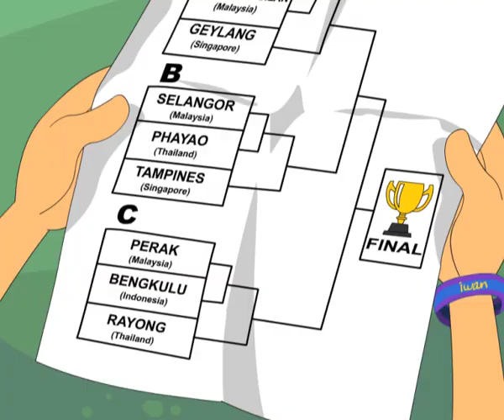Robokicks (Bola Kampung) | S3E10 | The First Challenge Kartun Kanak-Kanak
It is time to go to KL! The players are sent by their parents to school on the trip day. The parents then chat about their younger years and things related to Merdeka, remembering those hard times that they had gone through. They laugh on the stories. They believe that today kids are lucky to live in harmony in a prosperous country. After that, the kids head to Kuala Lumpur.

When they arrive, Abdul Rahman asks the driver to make a quick tour inside KL. So they get the opportunity to pass by historical landmarks around KL such as the National Museum, Merdeka Square and National Monument. After that, they head to Stadium Merdeka for the opening ceremony.

When Abdul Rahman steps into the stadium, he thoughts of the days when he used to play at the field. It brings a smile on his face. After the ceremony ends, they go back to stay at Sports Complex that has been ready for them. The rest of the episode will show the progress of the tournament and how Selangor manage to get into the semi final.

--Bola Kampung--

Bola Kampung: The Movie (2013) - Filem CGI pertama Young Jump dalam 3D stereoskopik penuh. Dihasilkan dengan kerjasama Animasia Productions dengan Young Jump yang bertanggungjawab untuk pengeluaran utama, dari pemodelan, rigging kepada komposit akhir.

Bola Kampung: The Movie (2013) - Young Jump's first CGI kids feature film in full stereoscopic 3D.